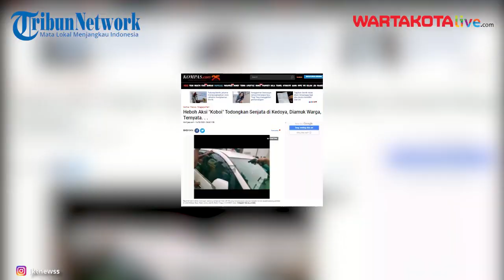Seorang remaja berinisial JS (18) diamankan oleh jajaran Polres Metro Jakarta Barat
KOMPAS.com - Seorang remaja berinisial JS (18) diamankan oleh jajaran Polres Metro Jakarta Barat pada Minggu (14/2/2021) usai menimbulkan kehebohan karena menodongkan pistol kepada seorang pemotor dari mobilnya. Setelah ditelusuri, ternyata pistol tersebut adalah pistol mainan yang dibeli oleh JS secara daring dengan harga Rp 15.000. "Pistolnya mainan ya, bukan air soft gun," ujar Kanit Resmob Satreskrim Polres Metro Jakarta Barat, Iptu Avrilendy kepada awak media, Minggu malam.

Penulis : Ivany Atina Arbi
Editor : Ivany Atina Arbi